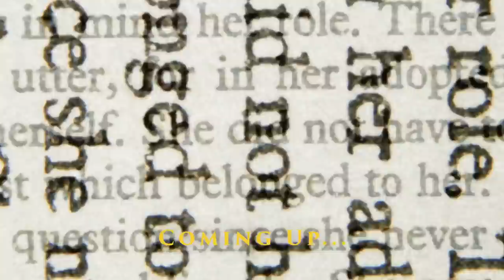Why You Incarnated Now (Yes, You Chose This!) Kryon, Lee Carroll and Monika Muranyi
All of the guides have this same powerful message, you have an incredible power inside of you, and you CHOSE to incarnate now.

And there's a POWERFUL reason you chose to do so. For this is a special, sacred time - and End Times, but not in the way you think.

According to Kryon, channeled by Lee Carroll, this is the end times for old systems and old ways of beings.

We’ll be talking with Lee Carroll and Monika Muranyi, and the higher power known as Kryon who is channeled through Lee since 1989 and even spoken before the UN 7 times!

It's a time where these systems fall apart, to make way for an ascension or transcendence to a higher level.

And in this show you'll learn why you came, and how you can dive deep into ascension, and trascendence, to rise about this dimension, to a higher level.

Get your copy of Kryon, Book 1- The End Times - New Information for Personal Peace

Check out where the next event is with Kryon, Lee Carroll and Monika Muranyi